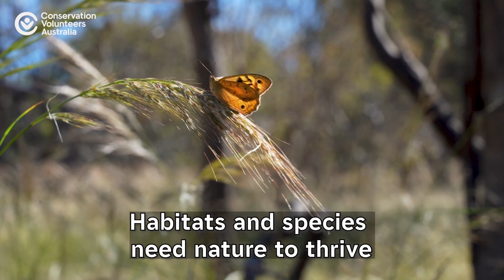We all have a role in restoring Aussie nature. Coles took on the challenge with Nature Blocks.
Most Australians (97%) want more action for nature, even if they aren't aware that Australia is losing biodiversity at a cracking pace. Over the past 200 years, a species has become extinct every second year on average.

Halting and reversing our biodiversity loss requires the support of the whole community – of every Australian.

Conservation Volunteers Australia is empowering everyday Aussies to take simple yet powerful action for nature: Nature Blocks.

We all have a role in protecting and restoring Aussie nature. You can do your bit to protect and restore nature by creating a Nature Block. As an added bonus, you’ll feel better too.

A Nature Block is a way to connect with nature: it could be a pot of natives, or a bee hotel that improves the lives of threatened Aussie species. By planting a few natives and stacking a few rocks you can encourage species to return to new habitats.

Have fun planting a pot or a plot of Aussie natives and be part of the national effort to restore biodiversity in your neighbourhood.

Nature Blocks increases biodiversity and create new habitats for threatened species, while improving overall Australian health and wellbeing. It offers everyday Aussies a way to live out their sustainability values and contribute to Australia’s commitment to restoring 30% of our Aussie biodiversity by 2030.

AussieNatureBlock is proudly supported by the Bupa Foundation.